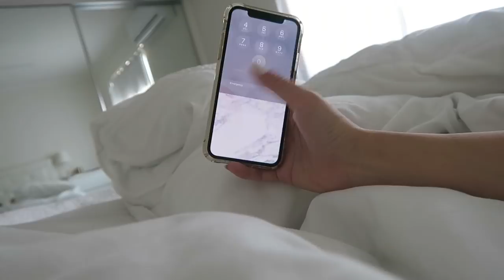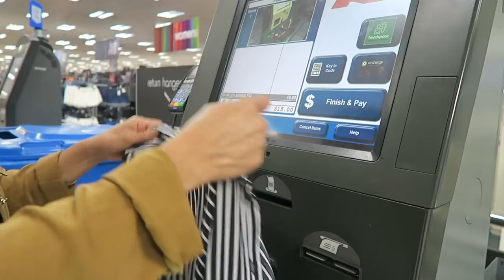DIGGING THROUGH THE TRASH IN PUBLIC 😂 | VLOG